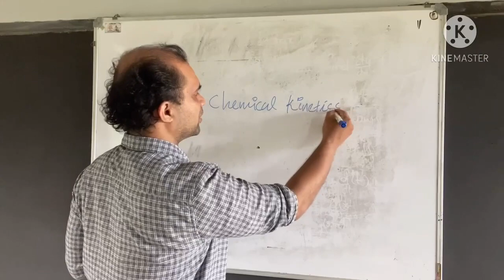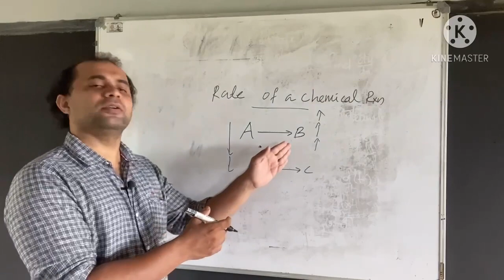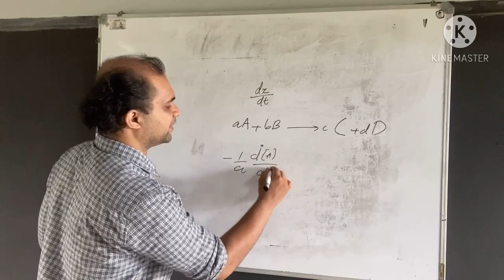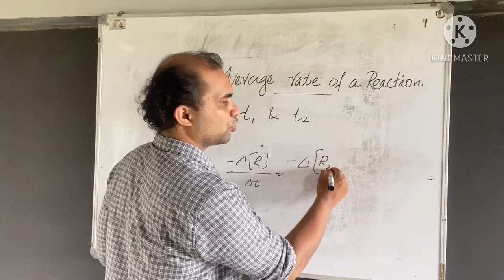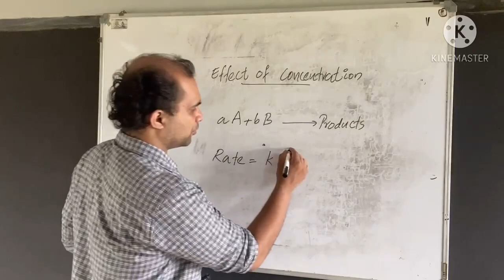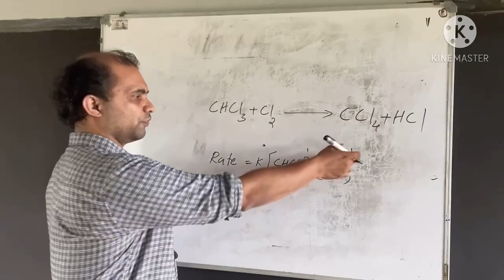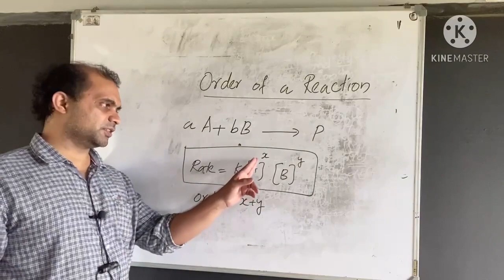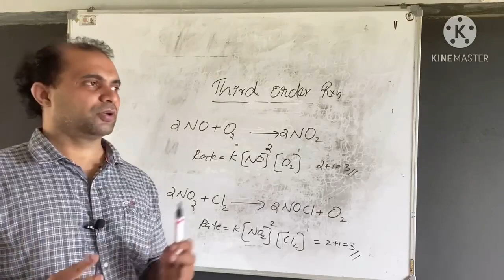CHEMICAL KINETICS | CHEMISTRY | Plus two| Part- 1